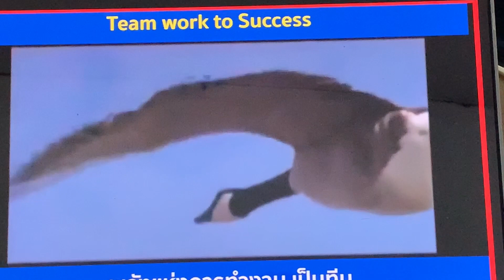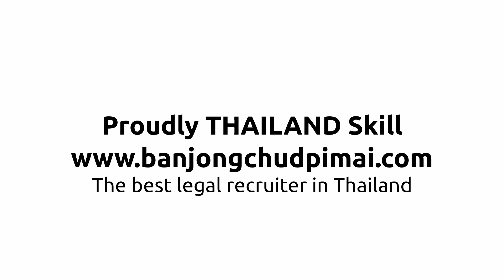TEAMWORK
TEAMWORK FOR SUCCESS